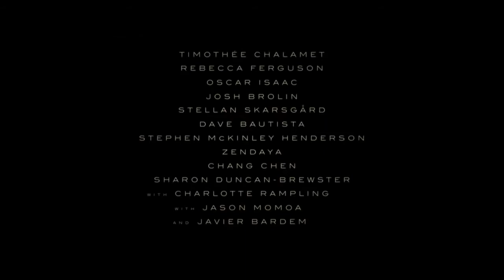The Film Reel - Episode 24 - 09/11/20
Bryce West and Ian Klingler talk about the latest news in Movies and Television.